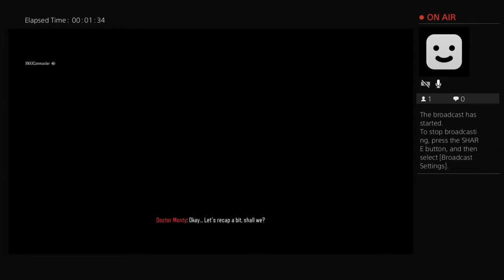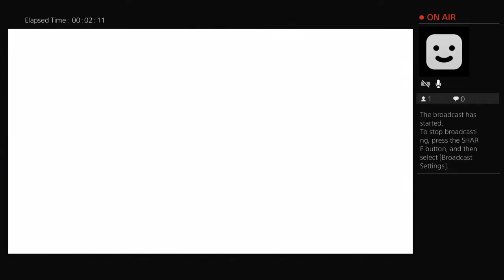New cipher maybe from monty? ( high round attempt)